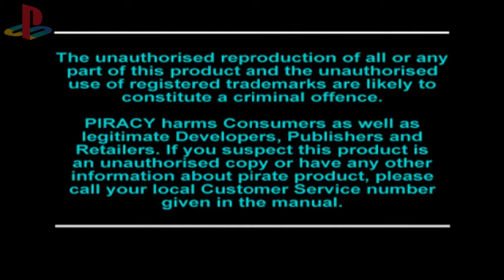Crash Bandicoot 3: Warped [Parte #1] En Español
►Parte #1.
►Toad village.
Aqui comenzamos con la serie de Crash Bandicoot 3: Warped.